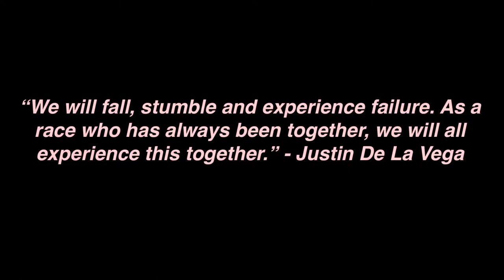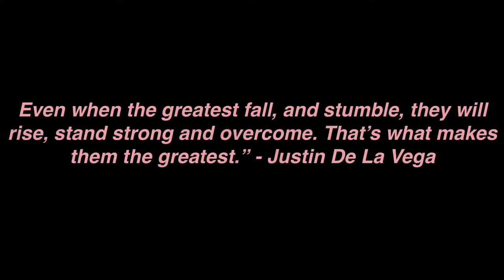Motivational Video for Shorter and Smaller Athletes: A Capstone Project